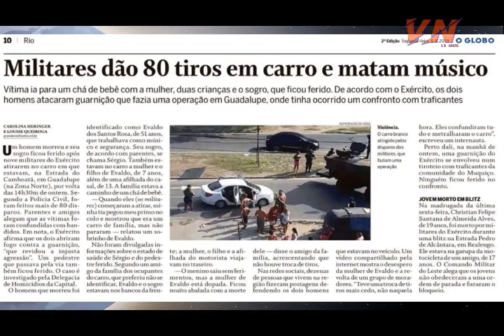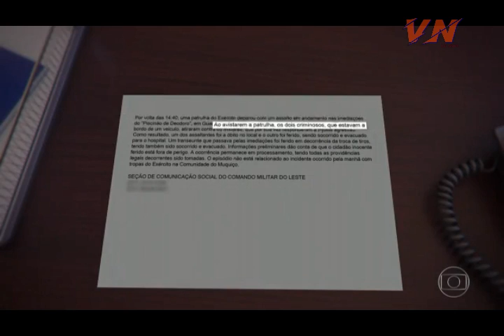Militares disparam 80 tiros contra familia que ia para chá de bebê no rio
Reportagem do portal G1 desta segunda-feira (8) informa que o delegado Leonardo Salgado, da Delegacia de Homicídios do Rio de Janeiro, disse neste domingo (7) que “tudo indica” que os militares do Exército que mataram Evaldo dos Santos Rosa em uma ação em Guadalupe, Zona Oeste do Rio, atiraram ao confundirem o carro com o de assaltantes.

O carro de uma família foi atingido por mais de 80 disparos, segundo perícia realizada pela Polícia Civil. Cinco pessoas estavam no carro e iam para um chá de bebê: pai, mãe, uma criança de 7 anos, o sogro e uma mulher.

Os militares envolvidos no caso foram ouvidos, segundo a Polícia Civil, pelo próprio Exército — que entendeu que a investigação deveria ser militar. A Polícia Civil, no entanto, vê indícios para prisão em flagrante.

O jornalista André Caramante, em seu Twitter, revelou a ação dos militares em um sequência de vídeos gravados por moradores. Nas imagens, é possível ouvir disparos e, logo depois, o carro da família parado, com o motorista assassinado em seu interior.

Evaldo, de 51 anos, morreu na hora. Ele era músico e segurança. O sogro dele, Sérgio, foi baleado e hospitalizado. A esposa, o filho de 7 anos e uma amiga não se feriram. Um pedestre que passava no local também ficou ferido ao tentar ajudar.

Logo após a morte, o Comando Militar do Leste (CML) negou que tenha atirado contra uma família e disse que respondeu a uma “injusta agressão” de “assaltantes”. À noite, em outra nota, informou que o caso estava sendo investigado pela Polícia Judiciária Militar com a supervisão do Ministério Público Militar.

Uma amiga da família, que estava dentro do carro, contestou a versão do Exército e disse que os militares não fizeram nenhuma sinalização antes de abrir fogo contra o veículo.